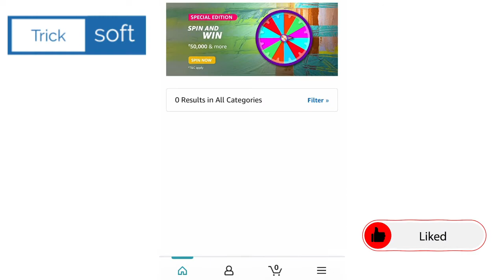Amazon Special Edition Spin and Win Quiz Answers today | Amazon Daily Quiz Answers Today | RS 50,000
Amazon Special Edition Spin and Win Quiz Answers today | Amazon Daily Quiz Answers Today | Win RS 50,000 | 2 July 2021 | Amazon Quiz Time Answers | Amazon Fun Zone Answers

Win RS 50,000,
amazon quiz,
amazon quiz answers today,
2 July amazon quiz answers,
2 July amazon quiz,
Amazon,
quiz,